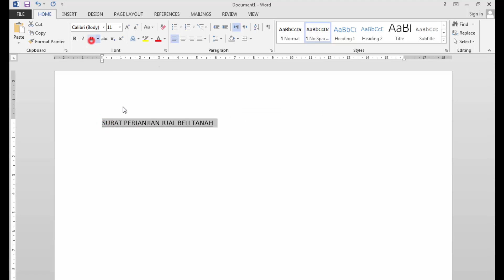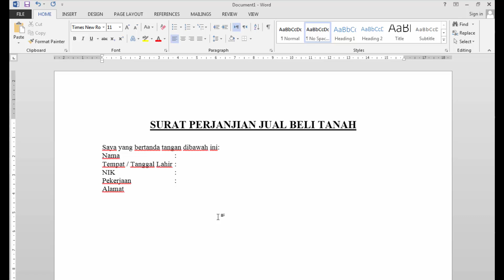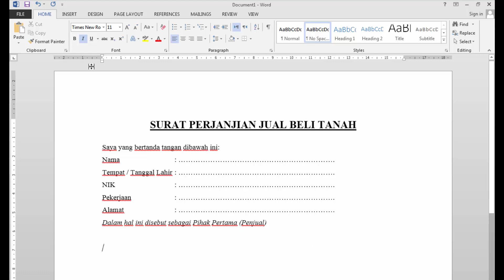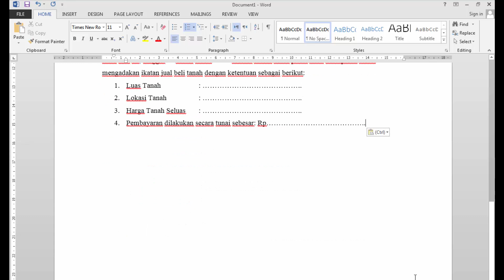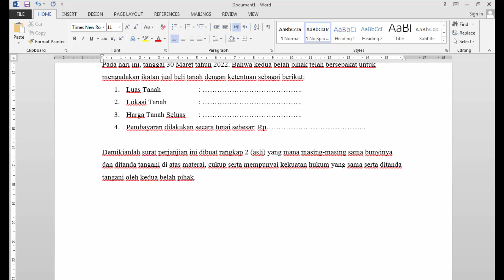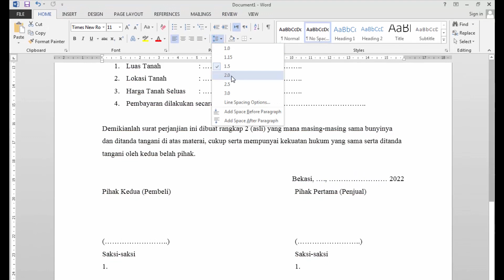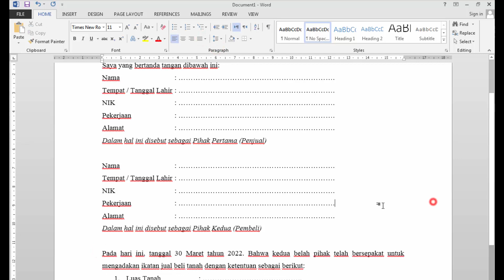Surat Perjanjian Jual Beli Tanah {Microsoft Word}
Membuat surat perjanjian jual beli tanah di Microsoft Word
Tutorial Word || MS. WORD 2013